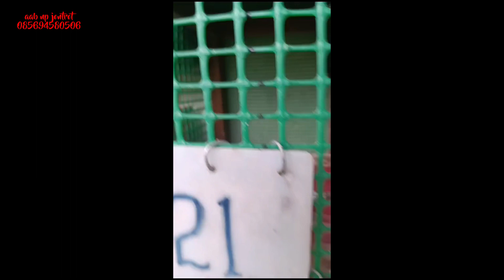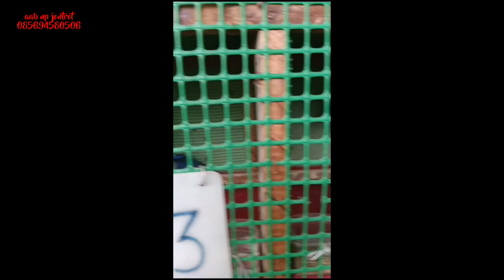jontrot burung tledekan/sulingan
MARI CINTAI PRODUK KARYA ANAK NEGERI
jontrot kualitas terbaik di indonesia.
LOKASI KOTA TANGERANG
kelebihan produk anak bangsa
-cocok untuk jontrot pikat
-hiasan taman, dekorasi, cindera mata
-anti patah
-elastis
-tahan panas matahari
-terbuat dari karet pilihan
-banyak karakter
-pilih sesuai keinginan karakternya
-bisa renang cukup lempar(blibis,mandar   batu,pecuk renang hitam,pecuk ula
-leher elastis bisa di tekuk sesuai keinginan
-paling lengkap dari burung kicau,burung berburu,burung taman,burung jenis pikat
-pewarna nya dengan jiwa seni lukis tinggi
-karakter dari mulai renang, sayap,berdiri serta leher bisa di pesan
-pemesana bisa via online shop yaitu lazada, tokped,shopy
-pengiriman langsung ketujuan rumah tanpa harus ambil ke loket(bila terjadi uang ongkir di kembalikan)
-terima masukan dr konsument
-pengiriman tak mengenal wilayah ( kirim seluruh indonesia)
-jaminan sampai( uang kembali)
-pembelian langsung video cal untuk pilih ( kiriman sesuai pilihan waktu video cal)
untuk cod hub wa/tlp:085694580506